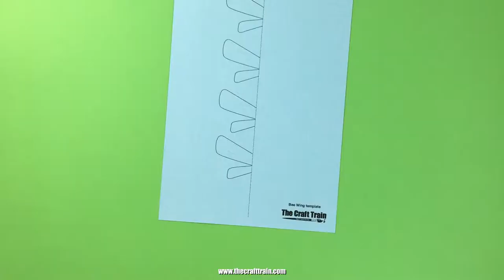Easy clothespin bee craft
Make a cute and easy clothespin bee craft (or peg bees if you're Australian)